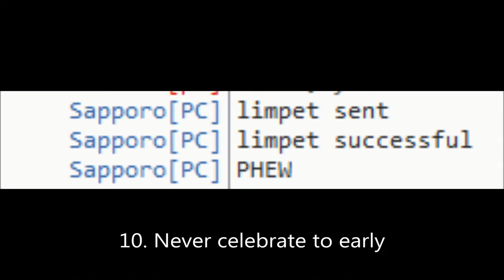How to refuel a Fuel Rat in 10 steps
Why you should always make sure your target is the correct target.